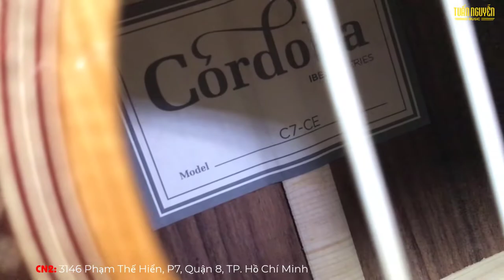Review đàn guitar Cordoba C7CE | Bán Cordoba C7CE CD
Đàn guitar Cordoba C7CE là một model có âm sắc thực sự ấn tượng. Với hệ thống chia âm hình quạt cho phép sự cộng hưởng tối đa cùng bộ khuếch đại âm thanh điện tử qua loa giúp duy trì âm thanh mộc của guitar một cách hoàn hảo nhất.